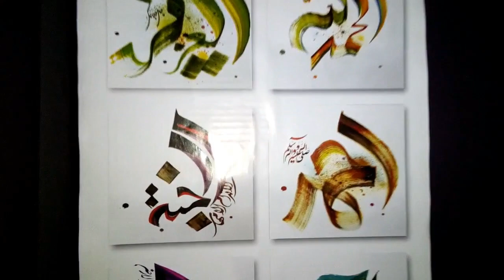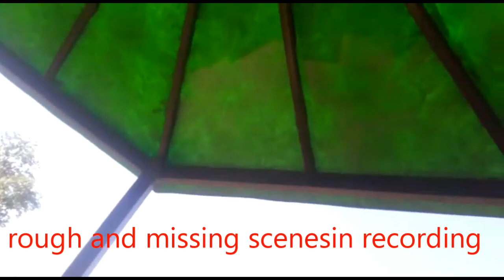making of naat|how shoot a natt|how record best natt|how make professional natt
scenes during the shooting.
making of usama jamil qadri album.
Making  of naat.